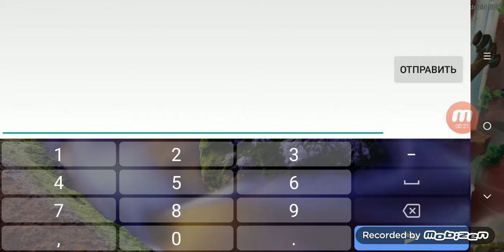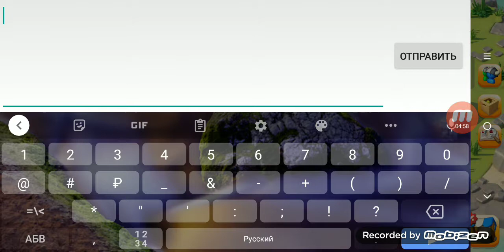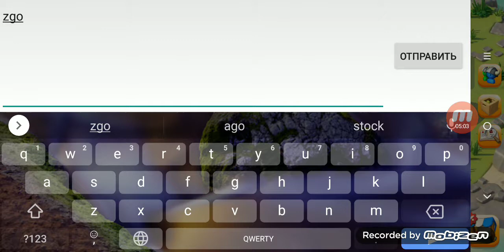легенды драконо мании